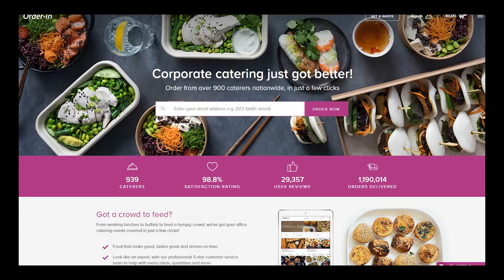How to reorder a previous order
| Simply follow the instructions in this short video to find out how you can reorder the same order again.

If you have any questions, please speak to our catering experts on 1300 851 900.